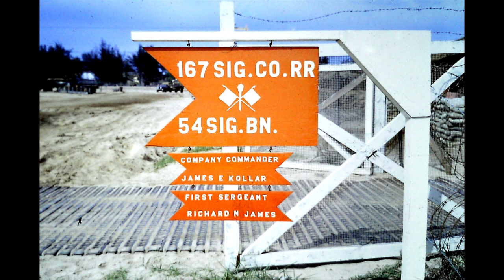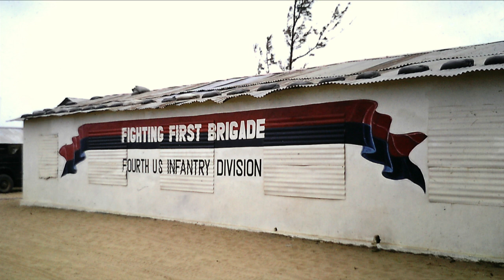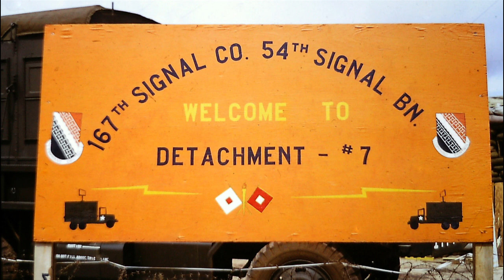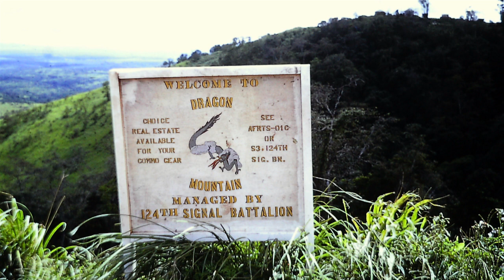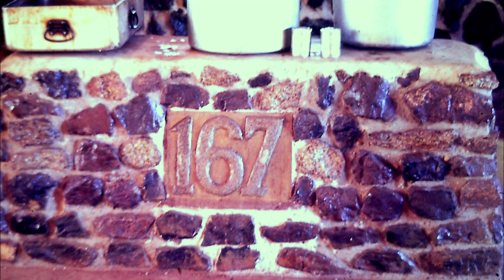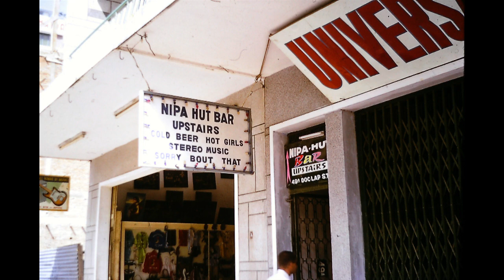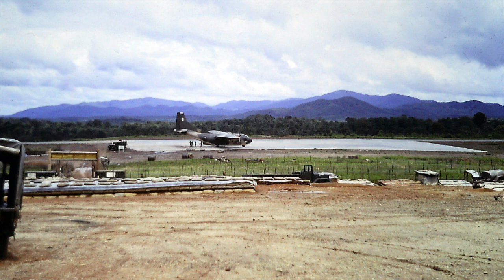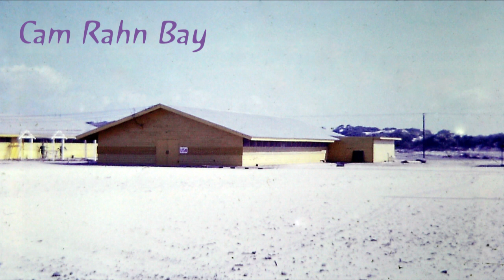1967 Nha Trang - Tuy Hoa - Pleiku - Pelei Keing - Photos by James Harley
From December 1966 to 1967, James Harley was a Radio Relay Specialist assigned to the 167th Signal Company. Our unit deployed on three Air Force C-141 “Starlifter” transport planes to Nha Trang, Vietnam, via Anchorage and Yokohama. During his year in-country, Jim took some great and very memorable photos with a camera that he purchased at the PX in Camp McDermott near Nha Trang.

James Harley: I was in the 167th’s 3rd platoon.  As you will see from my photos, I was more of a scenery person than a people person. Thinking back, I wish that I had taken more people pictures. Each of the locations I was sent to has it’s own story.

When we got to Nha Trang, I thought,”We’re in Vietnam now,” only to find out later that we were in a Vietnamese resort area.

Tuy Hoa! Well that is where the real soldiers and airmen were, the guys doing the fighting. One of my closest friends was Ed Glosson. We met in basic training, went through signal school together and then to the 167th. We were in Tuy Hoa together, but he was sent down south after that. We returned to base camp about the same time and came home together. Steve Cantrell was always around too, and we were on the same team with Joe Perry for a while.

Convoys got you out of “Dodge”. I didn’t care too much for creased pants, shined boots and all the state-side palaver. A convoy got you away from regimentation for a week or so. I usually did all the driving myself. I felt safer under the wheel, especially when heavily loaded.

Pleiku was the red mud capital of the world. When it dried up enough, you stuffed it into sandbags and stacked them up! One day, I climbed the antenna tower there with my camera in hand to snap a few photos.

Polei Kleing was an outpost close to Cambodia. This camp included our three-man team, four Green Berets and lots of Vietnamese soldiers.

Dak To was a dump. The air base was several miles from the MACV compound and there was nothing in between.

Cam Rahn wasn’t the best place to visit, but it was on the way home. It was a pretty sight, seeing that World Airways 707 waiting for us to get on board.